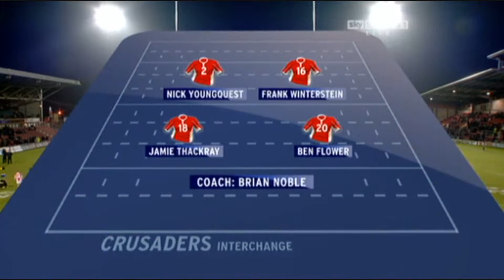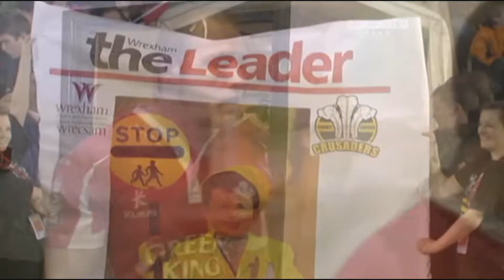celtics 14 - 06 Dragons catalans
Celtics Crusaders Vs Dragons Catalans
Musique Riske Zero.
Match du 19 Mars 2010